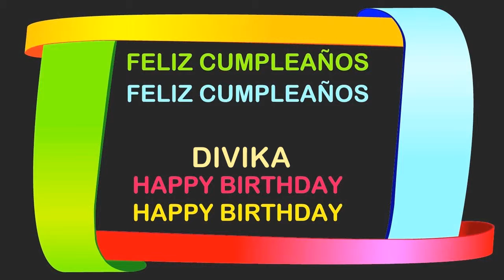Divika Birthday Postcards & Postales